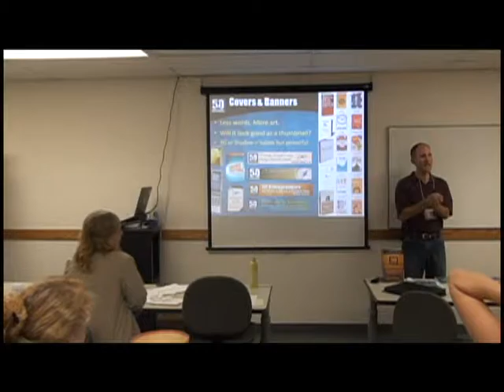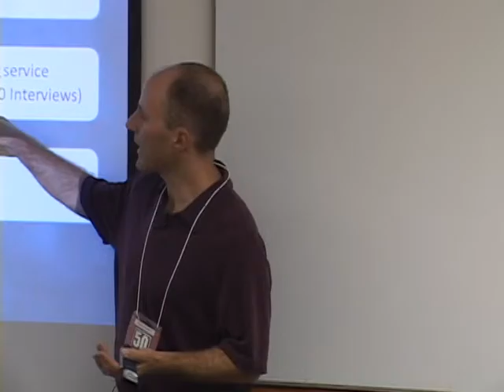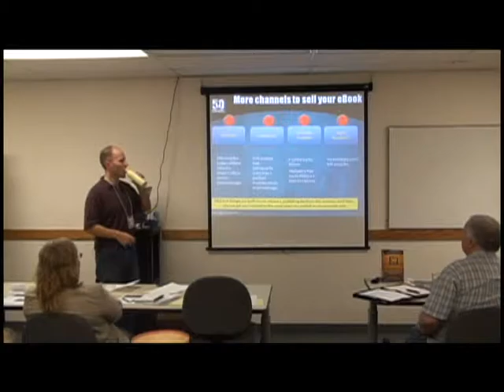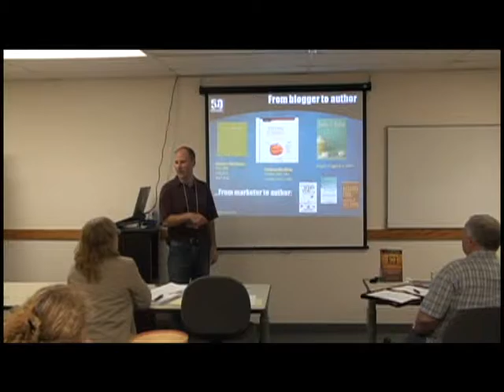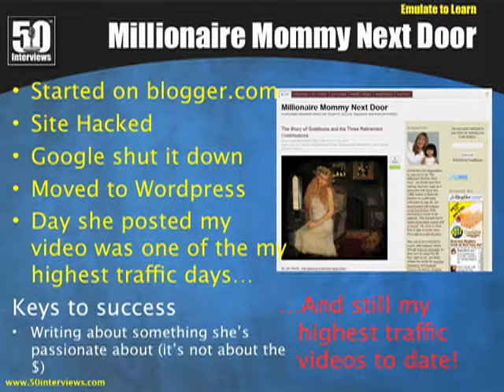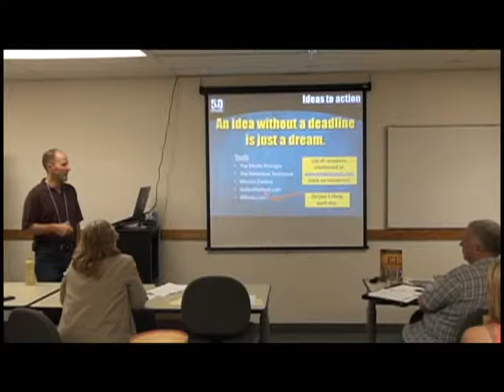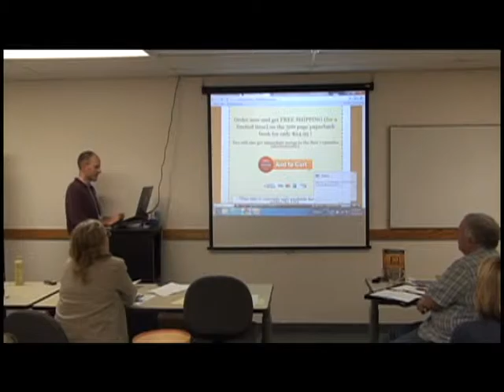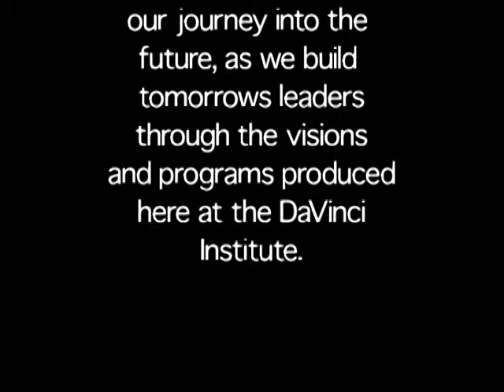Getting Published (Part 2) - DaVinci Institute